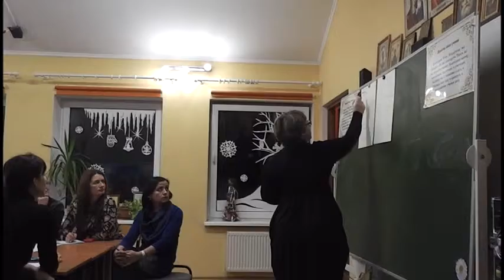Особенности воспитания мальчиков и девочек. *** Марина Евгеньевна Соколова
СЕМИНАРЫ ДЛЯ РОДИТЕЛЕЙ, организованны Учебно-методическим Центром имени Рачинского при Калининградской епархии. Тема первого семинара "ОСОБЕННОСТИ ВОСПИТАНИЯ МАЛЬЧИКОВ И ДЕВОЧЕК". Занятие проводит Марина Евгеньевна Соколова- психолог православной гимназии, руководитель Учебно-методического Центра им. Рачинского, лектор Областного Института развития образования.